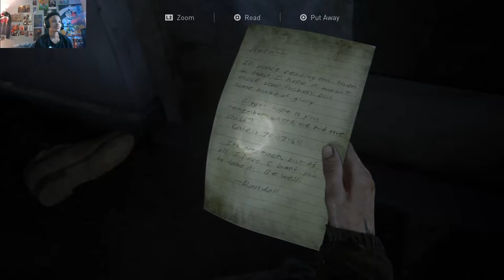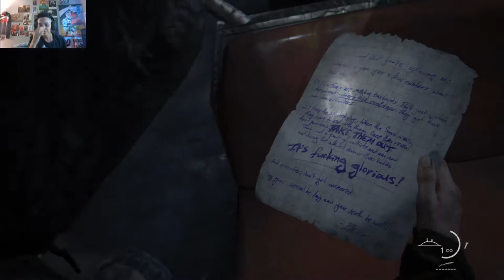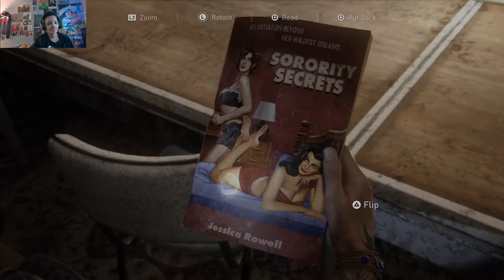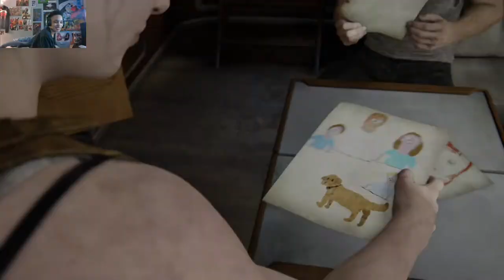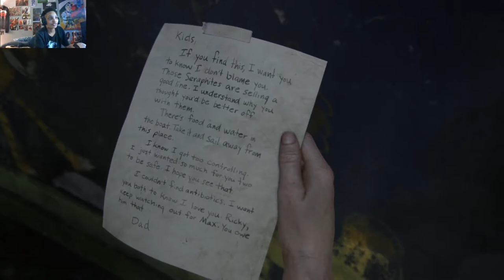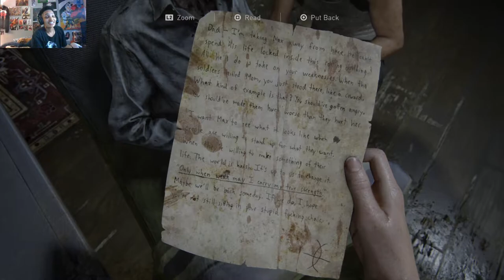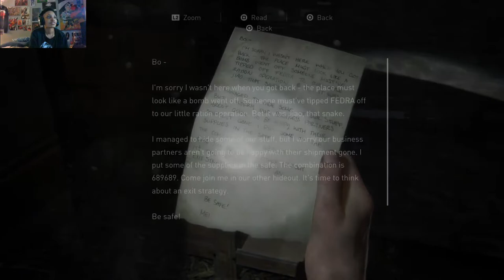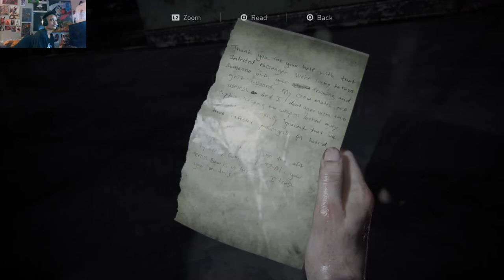The Last of Us part 2 Stream Part 2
Come watch me play games and hanging out on my Twitch Channel

Platform: PS5
Resolution: 1080p
FPS: 30
Streamed Through: AVerMedia Live Gamer ULTRA